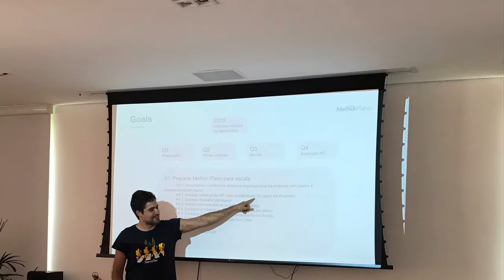Melhor Plano - OKR Q1 2019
Time do Melhor Plano durante 5 dias de retiro para revisão do Q4 2018 e definição das metas e ações para Q1 2019.